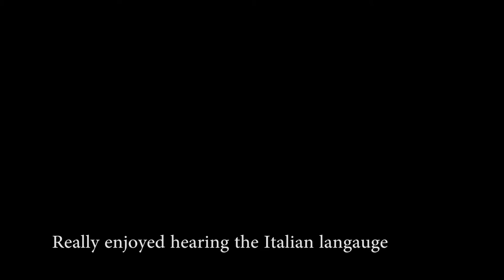Landing Rome Fiumicino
Landing Rome Fiumicino March 2017